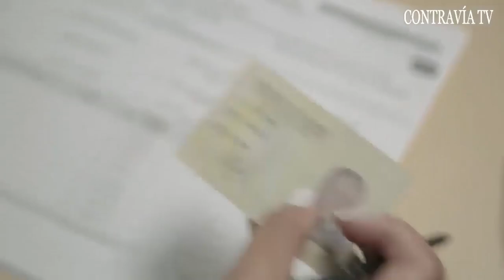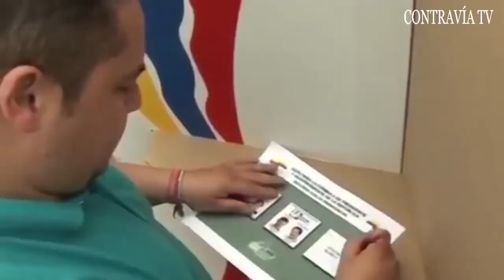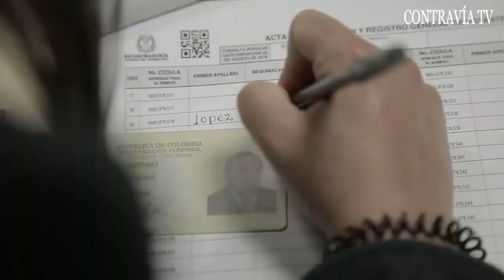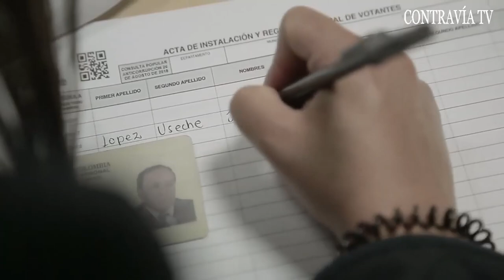Así se R0BAN LAS ELECCIONES ¡Cuidado en el 2022! ❌ FRAUDE SILENCIOSO ❌ explicado por GUSTAVO BOLIVAR